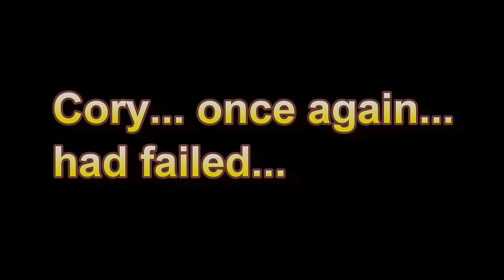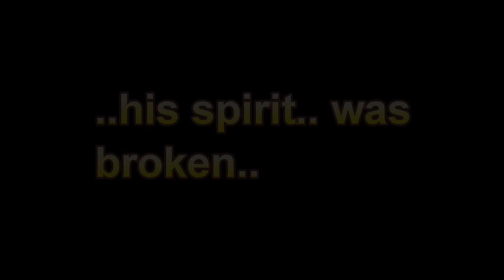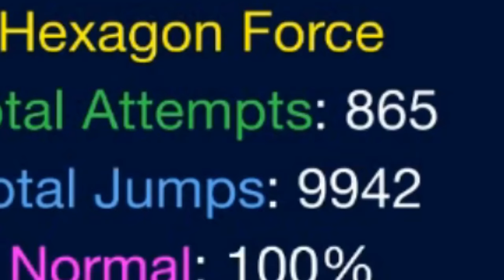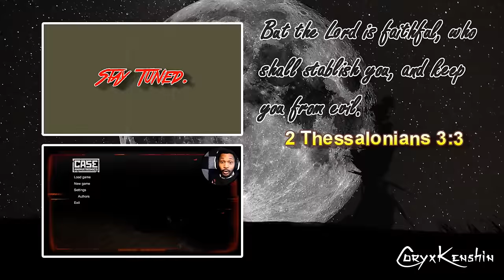WHAT THE FREAK CAN I DO WITH THIS!? [RAGE] | Geometry Dash #17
TODAY, we face off against Hexagon Force in GEOMETRY DASH! TELL ME WHAT GIRL, WHERE YOU GOING? I'M TRYING TO ROCK YOUR WORLD, WHAT YOU DOING?

~CK